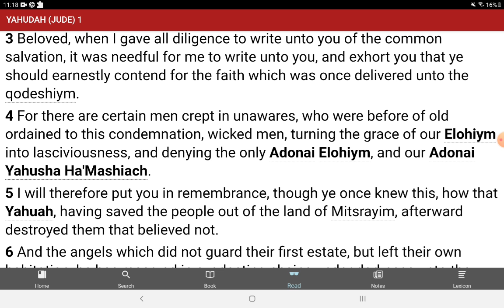Stop slapping our creator in the face